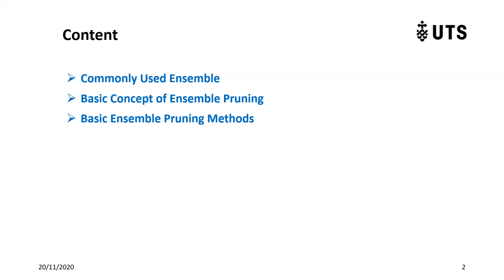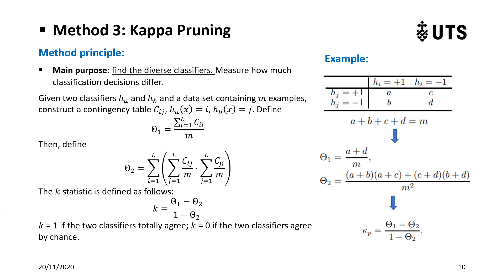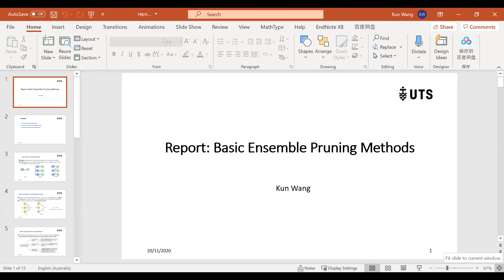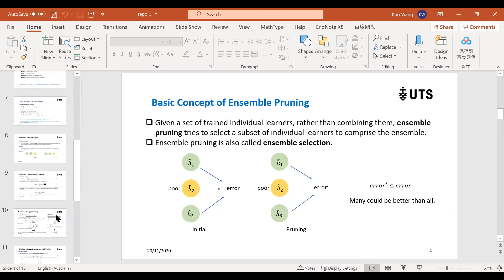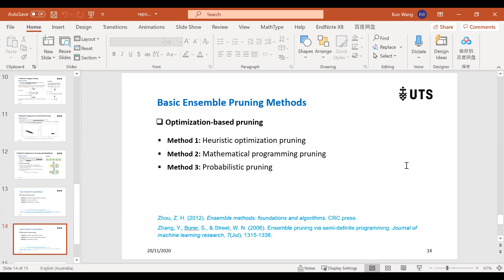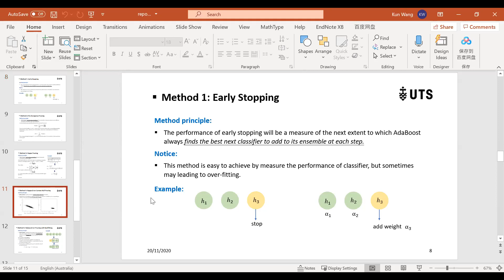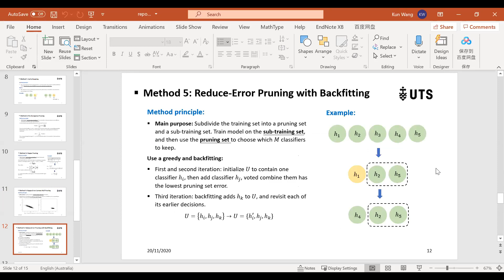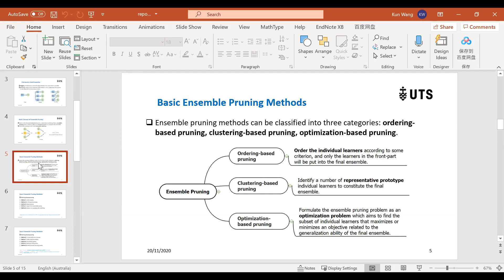20-Nov-2020 AAII Concept Drift Group Workshop (Chinese)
Kun Wang, Anjin Liu, Bin Zhang, Zhaoqing , Yiliao Song discuss about ensemble pruning